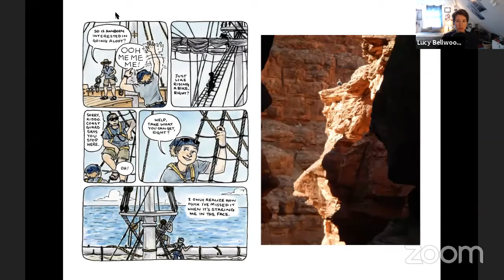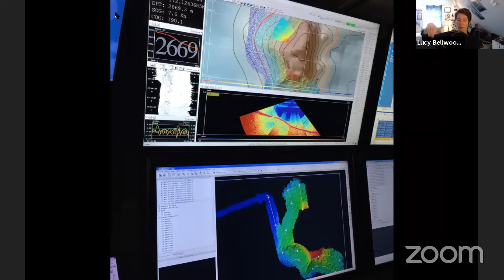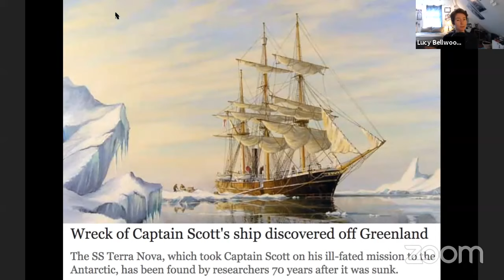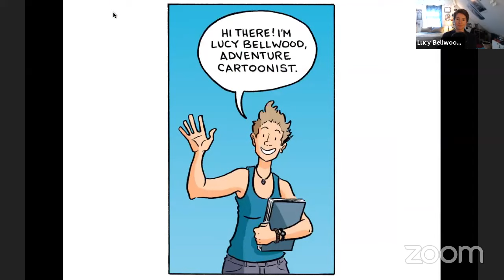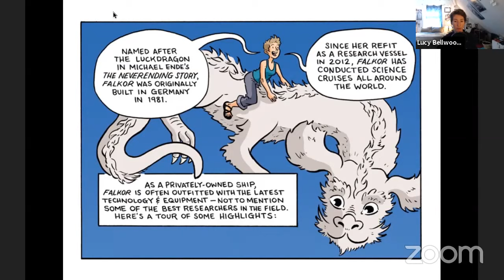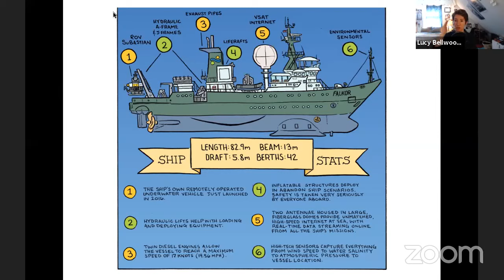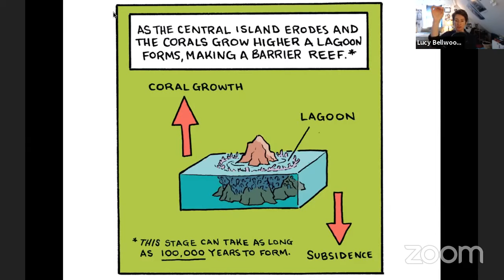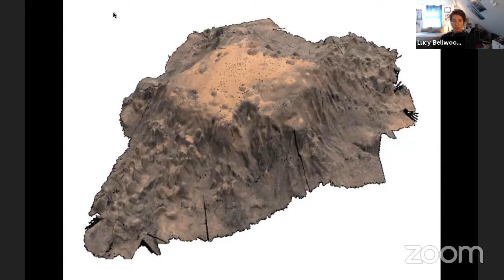Artist at Sea: A Conversation with Lucy Bellwood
A look back with Adventure Cartoonist, Lucy Bellwood. Lucy was an Artist-at-Sea in 2017, and she joins us here to go over seafloor mapping, working with shipboard scientists, and translating research into story-telling visuals. Important links: